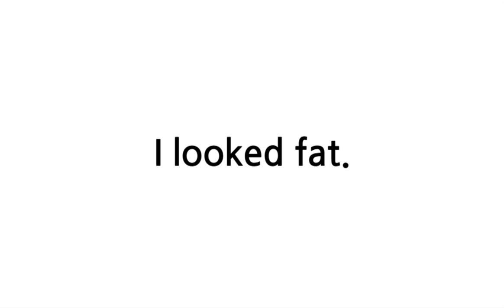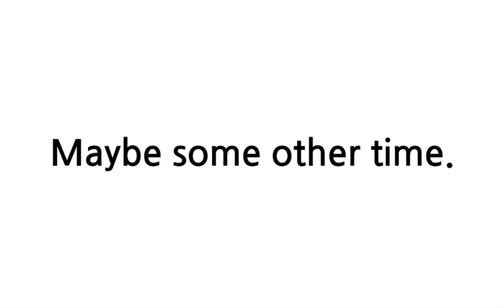배트면 영어회화 [기초훈련 68일]